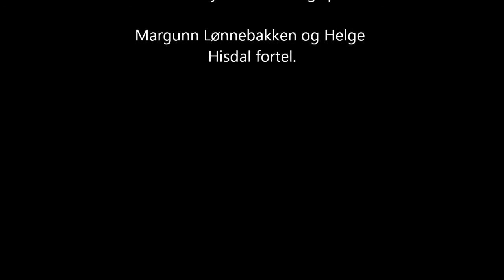Ytre Tysse, del 38 Gamle garasjar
Ytre Tysse Historisk vandring